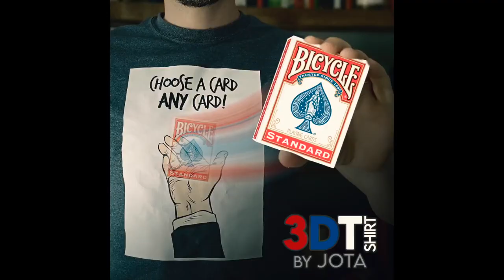3DT - Emercency - T-shit Magic - JOTA - lepetitmagicien.com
L'effet d'ouverture de carte le plus visuel! Montrez votre t-shirt avec un Jeu de carte imprimé, en un instant sortez le jeu de votre t-shirt et rendez le réel! C'est mon coup de cœur de l'année 2020, c'est un tour que tout le monde devrait avoir. C'est excellent, indispensable et original. L'effet d'ouverture le plus visuel! On dit toujours que le premier tour et le dernier sont les plus important. Et bien sachez que vous avez trouvez le premier